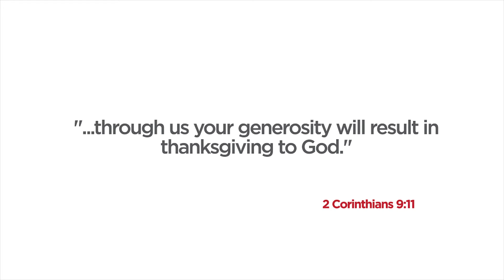Give online or through your mobile device!